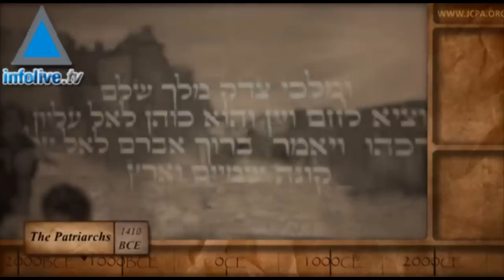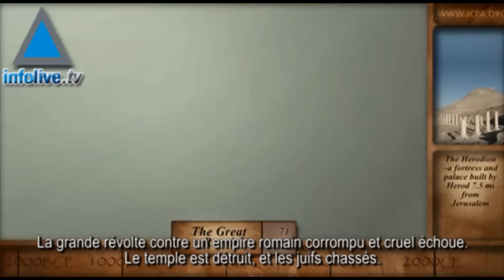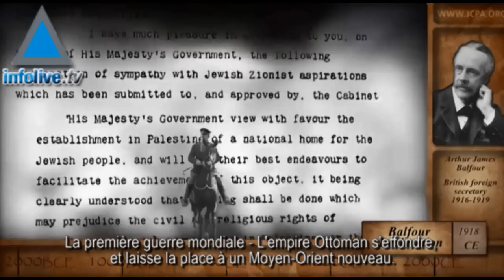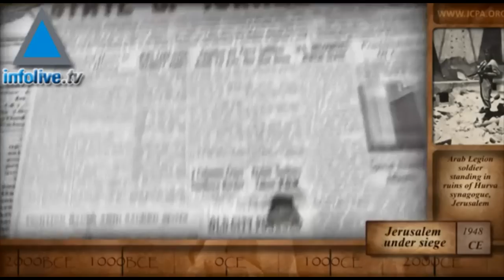Jérusalem, 4000 ans d'histoire en 5 minutes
A l'occasion de Yom Yeroushalayim, Infolive.tv vous propose de vous plonger dans l'histoire de Jérusalem.